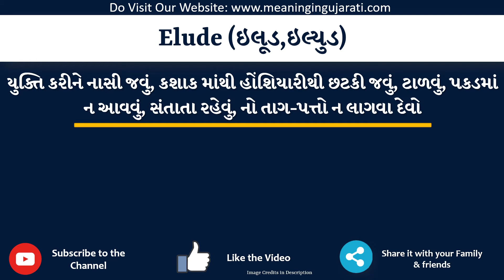Elude Meaning in Gujarati | Elude નો અર્થ શું છે | Elude in Gujarati Dictionary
આ વિડિયો માં તમે Elude નો Gujarati માં અર્થ સમજશો અને એની સાથે Elude નું pronunciation પણ શિખશો. એટ્લે કે તમે Elude ના meaning ની સાથે સાથે એ પણ શિખશો કે Elude ને કેવી રીતે બોલાય, Elude ને બોલવાની સાચી રીત કઈ છે.

તો બસ એક મિનટ માં શીખો Elude શબ્દ ને.

Elude ને examples થી સમજીએ